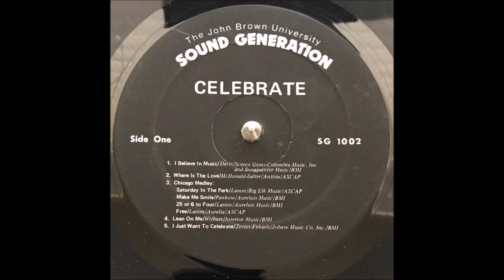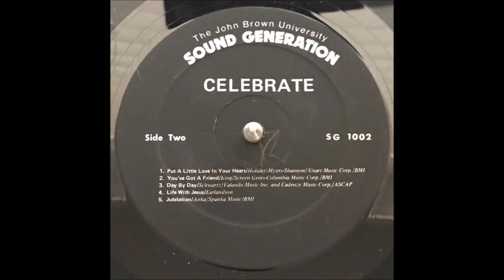John Brown University's Sound Generation LP: Celebrate - B1 Put A Little Love In Your Heart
John Brown University's Sound Generation
LP: Celebrate
Genre: Rock, Funk / Soul, Folk, World, & Country
Style: Gospel

"If you enjoy music, laughter, brotherhood, and love... Whether it's joy through friendship or faith in God... Or maybe you just enjoy life itself... Then CELEBRATE with the SOUND GENERATION"

"The Sound Generation is from John Brown University
Siloam Springs, Arkansas 72761"
Late '70s LP by pop choir from Christian university in NW Arkansas performs I Believe in Music, Where Is the Love, Chicago Medley (Saturday In the Park/Make Me Smile/25 or 6 to Four/Free), Lean On Me, I Just Want to Celebrate, Put a Little Love in Your Heart, You've Got a Friend, Day By Day, Life With Jesus, and Jubilation.

Tracklist
A-1  I Believe In Music
A-2 Where Is the Love
A-3 Chicago Medley
A-4 Lean On Me
A-5 I Just Want To Celebrate
B-1 Put A Little Love In Your Heart
B-2 You've Got A Friend
B-3 Day By Day
B-4 Life With Jesus
B-5 Jubilation